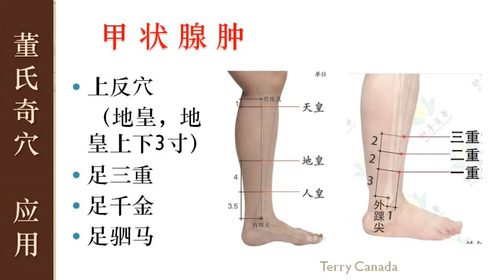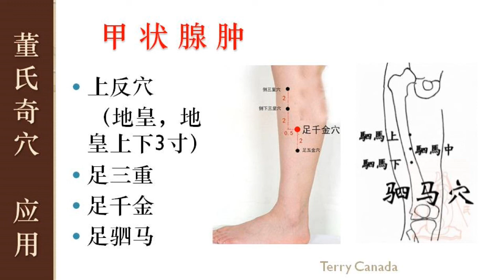2.4 甲状腺肿 足三重 足千金 | 董氏奇穴 实战应用 | Master Tung Acupuncture Points